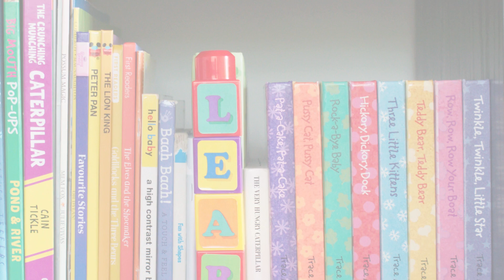The Rainbow Fish by Marcus Pfister: Virtual Story Time Read Aloud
The Rainbow Fish by Marcus Pfister
Virtual Story Time Read Aloud Weekly on Mondays. To schedule a special story time event for you daycare, class or group of children between the ages of 3-6, reach out to Ms.MyLeah at .